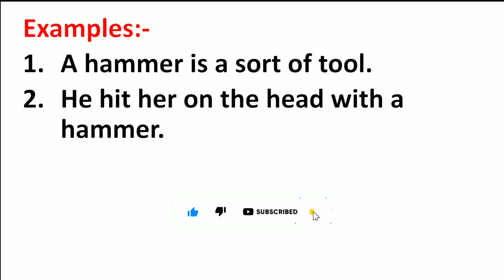Hammer Meaning in Hindi | Hammer ka Matlab kya hota hai | Word Meaning English to Hindi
Hammer Meaning in Hindi | Meaning of Hammer | Hammer का हिंदी में मतलब | English to Hindi vocabulary |

Aaj ki Is Video Me Maine Aapko Hammer Ka Matlab Kya hota hai Hindi mein, Hammer Ka definition or Hammer Word Ke Sentence ka Example ko batlaya hai.